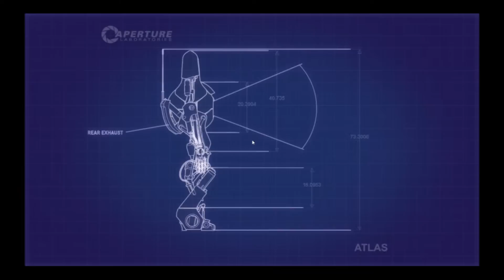Let's Play Portal 2 Multiplayer - Part 6 [German] [HD]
Jakob und Martin spielen Portal 2, habt Spaß beim Zusehen :)